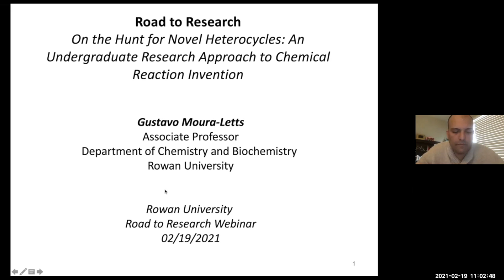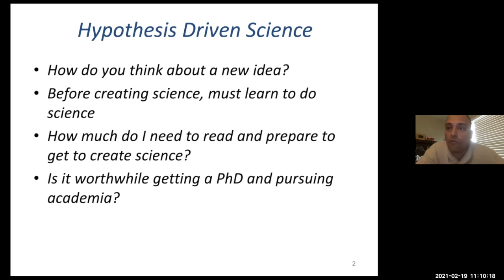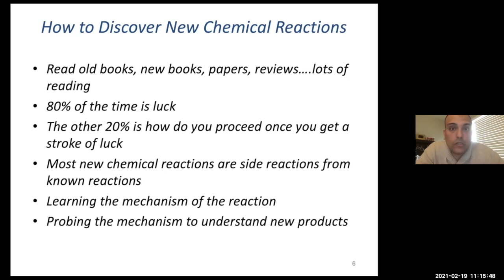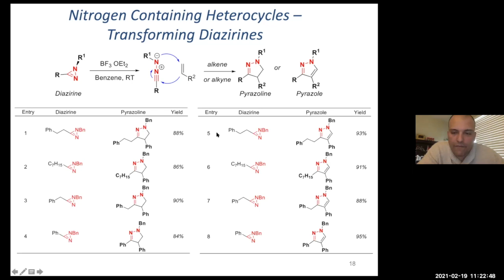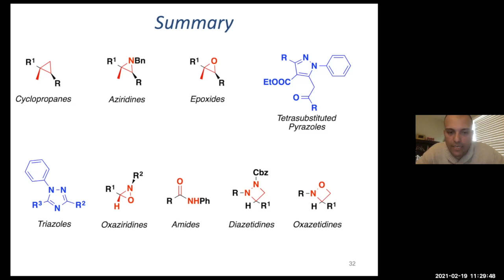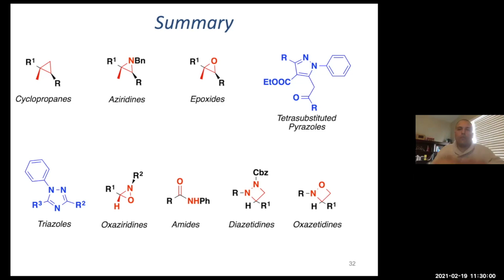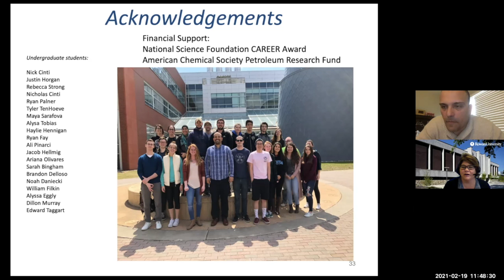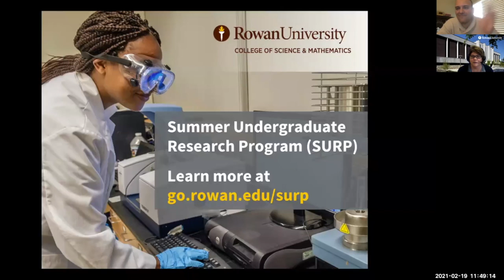Road to Research webinar featuring Dr. Gustavo Moura-Letts, February 19, 2021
Rowan University's College of Mathematics & Science and the School of Health Professions presents the Road to Research webinar series. A diverse group of faculty and graduate student researchers share their research topics, personal academic experiences, and advice for students.